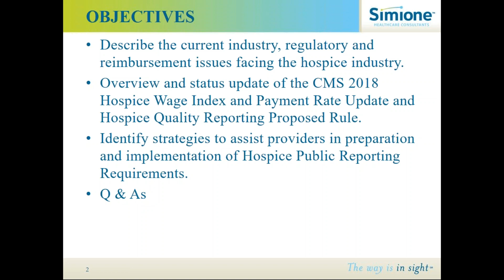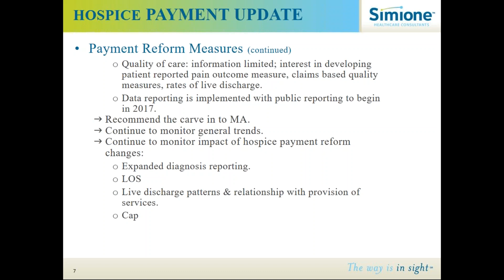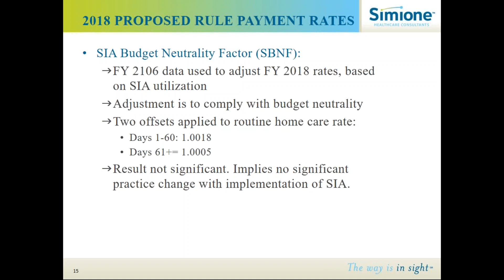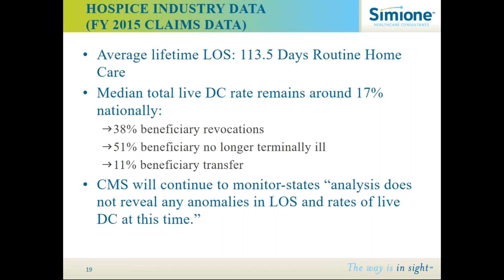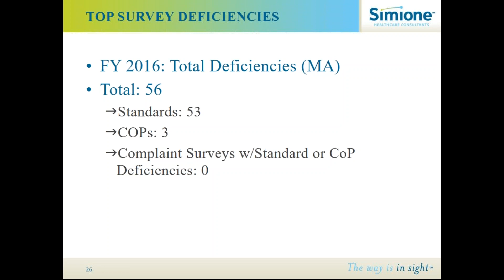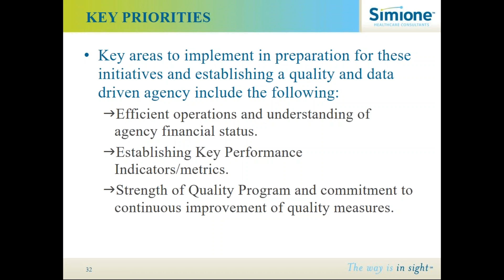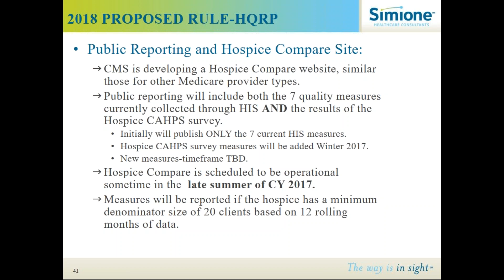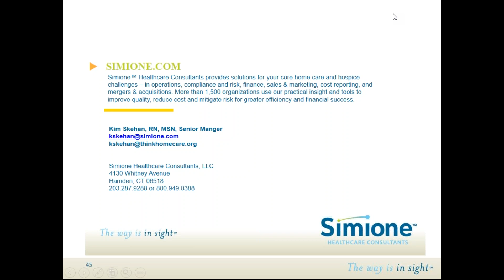CEO Hospice Update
Live session held on 5/11/17